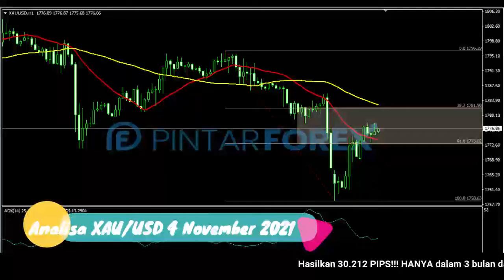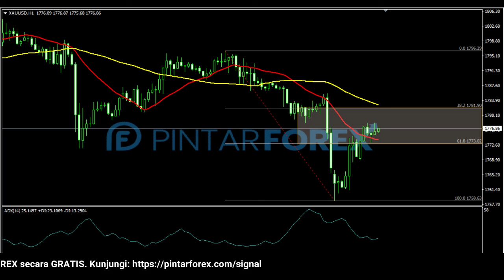🔴 LIVE: Analisa Forex Hari Ini 4 November 2021 Waspadai Ada Kemungkinan Emas Akan Bergerak Rebound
"Analisa Forex Hari Ini 4 November 2021 Waspadai Ada Kemungkinan Emas Akan Bergerak Rebound